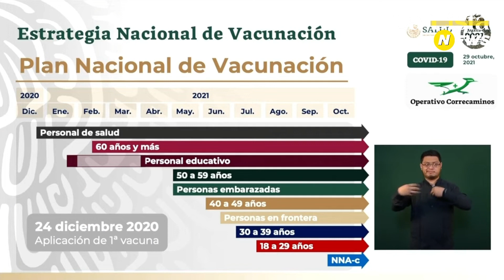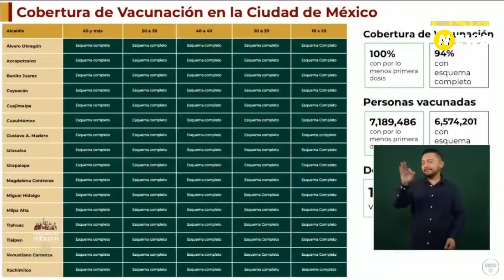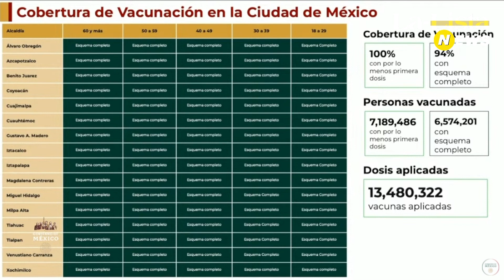¿Meta cumplida? Esto dijo Hugo López-Gatell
De acuerdo con lo expuesto por el Subsecretario de Prevención y Promoción de la Salud, Hugo López-Gatell, poco más del 80 porciento de los mexicanos tienen al menos una dosis de vacuna contra COVID-19, en tanto que en la Ciudad de México, el 100 porciento cumple esa característica.